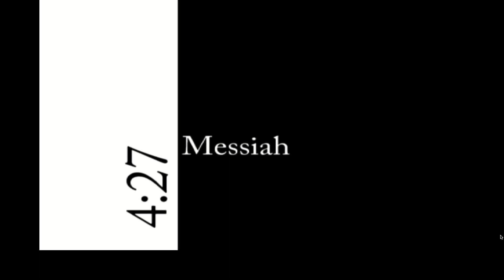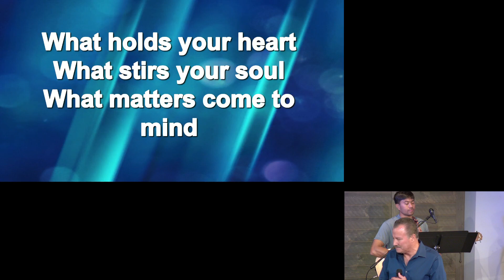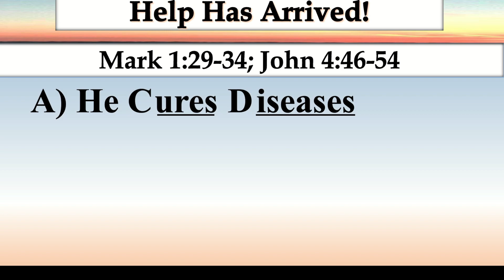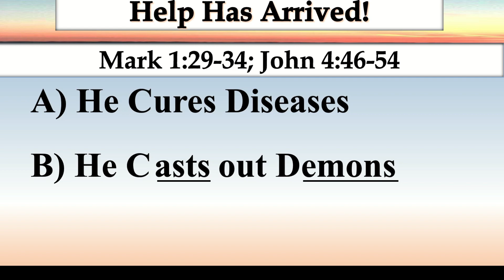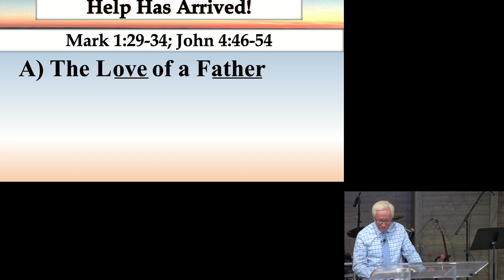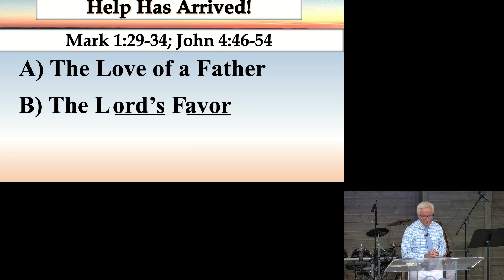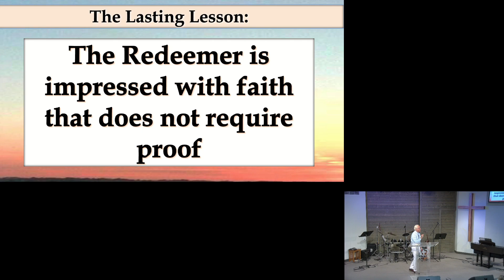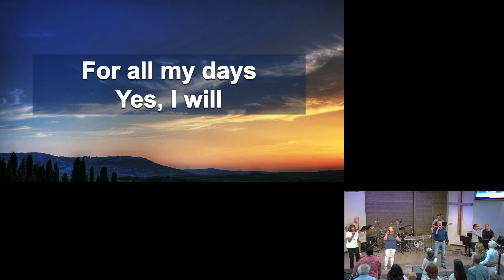Help Has Arrived! - 7.16.23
Mark Ch. 1: 29-34 ;  John Ch.4: 46-54